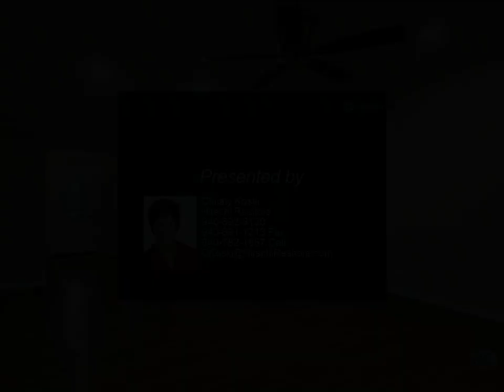Hirschi Realtors - 1720 GRANDVIEW WEST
Please enjoy this property video created by Hirschi Realtors

MOVE-IN READY, Spacious Home! This three bedroom, two and a half bath home is move-in ready! The open floor plan is perfect for entertaining, with a formal dining area and a breakfast bar area. The kitchen has custom cabinets, grainte counter tops and stainless steel appliances including a double oven, microwave and dishwasher. The master bedroom has a private bath with double vanity areas, walk-in shower and two closets. The home has a large covered back patio and small workshop. Don't miss this one!

1 half bath

Christy Koski
Hirschi Realtors